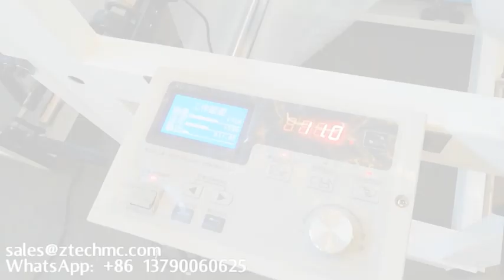Bubble film pouch making machine Bubble mailer bag making machine Hot saling side bubble bag machine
air bubble film making machine
plastic film granulator